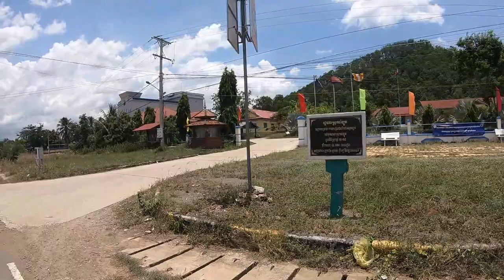CAMBODIA,SAMLOT DISTRICT IN BATTAMBANG ស្រុកសំឡូត។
SAMLOT DISTRICT IS IN BATTAMBANG CAMBODIA.